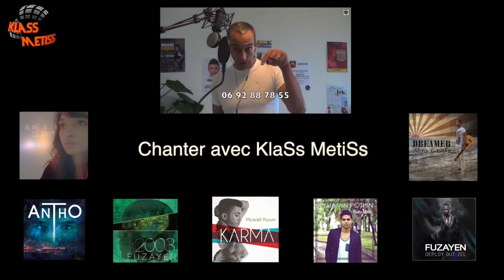Sarah FONTAINE (cover) STARLIGHT Muse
Une des plus célèbres "tigresses" de KlaSs MetiSs, candidate de RUNSTAR en son temps, chanteuse dans un groupe de rock, on en oublierait presqu'il y a une caméra, lol !
Une vraie promenade, pour ce tube de Muse.
Hmmmmmmmm...